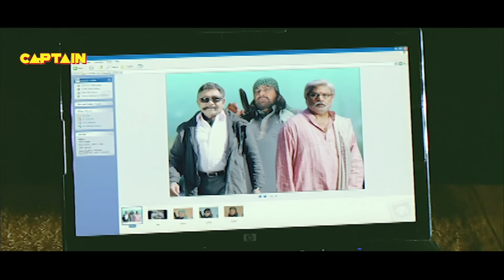ब्रह्मानंदम की पत्नी ने दिया एक रोबोट के बेटे को जन्म देखिए आखिर कैसे | जबरदस्त सीन